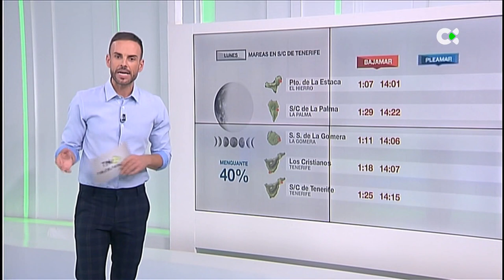El Tiempo | 15/01/23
La previsión meteorológica en Canarias para este lunes, 16 de enero de 2023